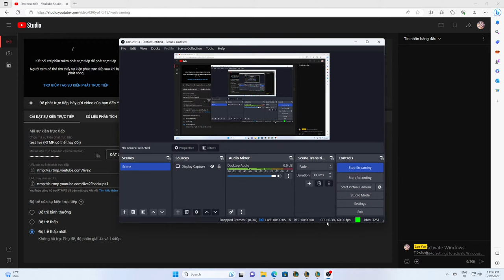test live Lee Yan